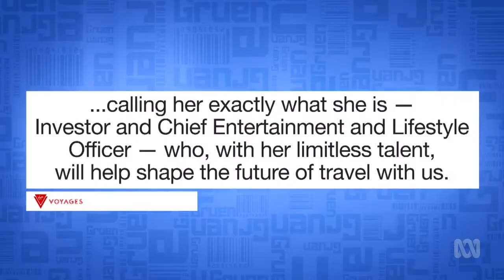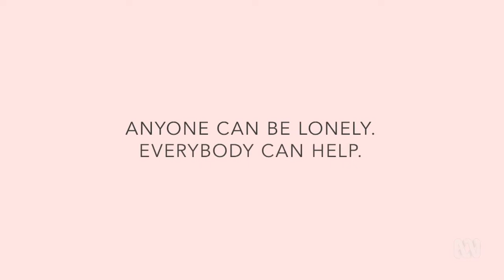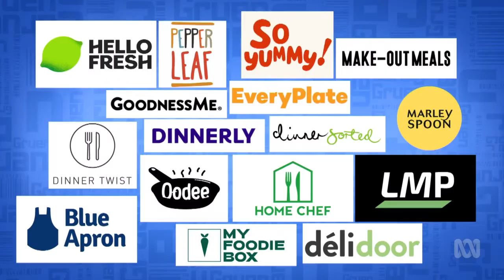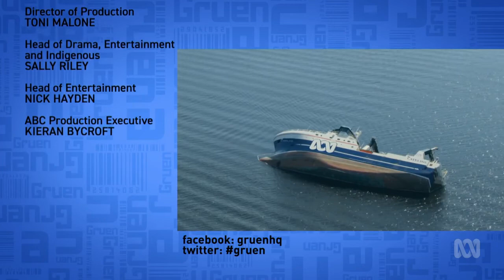Gruen Series 14 Ep 6